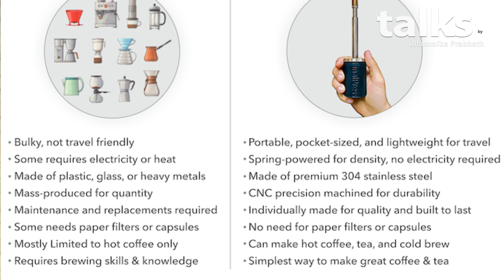Simple Innovations - Press Coffee Maker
GOOD LUCK !